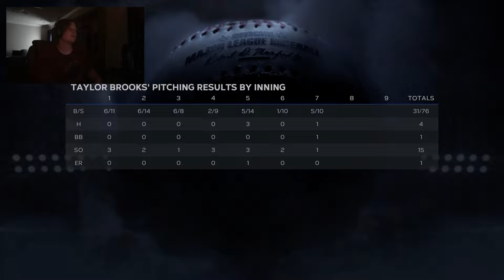MLB 23 RTTS Starting Pitcher PS5 | Outpacing the Record | Epi 490